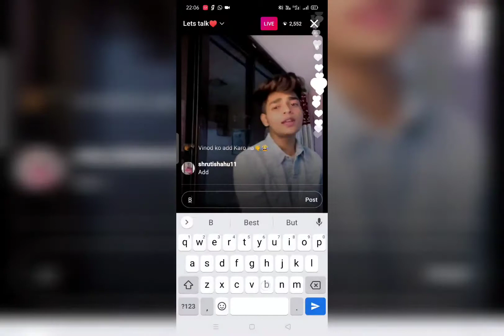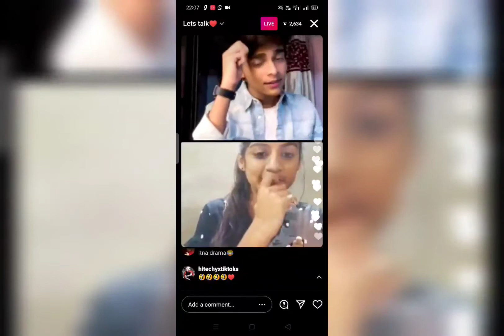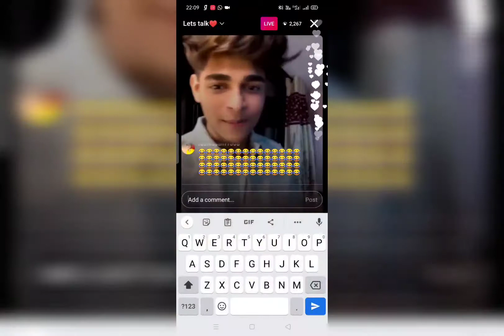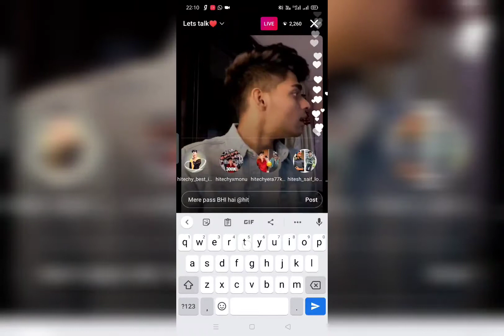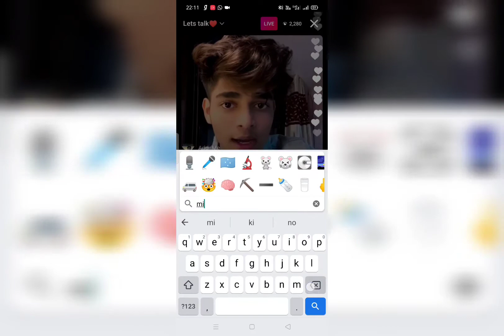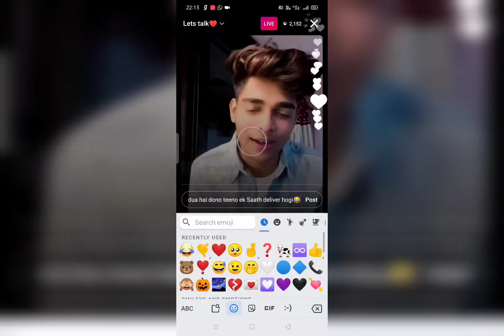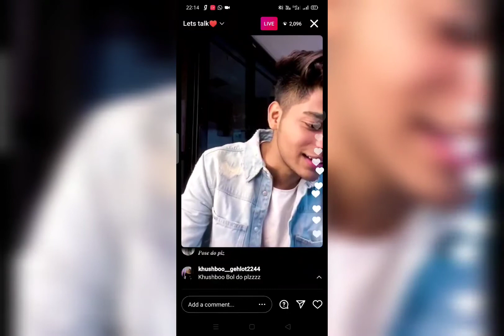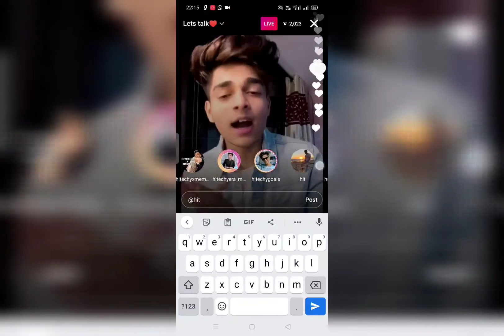hitechy live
28/11/2020